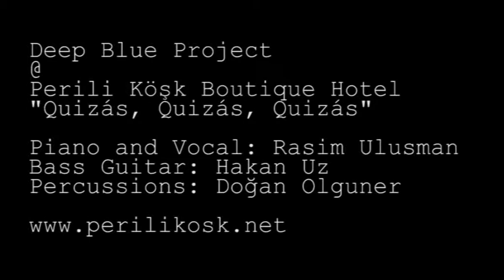Deep Blue Project "Quizas Quizas Quizas" @ Perili Köşk Boutique Hotel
Piano and Vocals: Rasim Ulusman
Bass Guitar: Hakan Uz
Percussions: Doğan Olguner